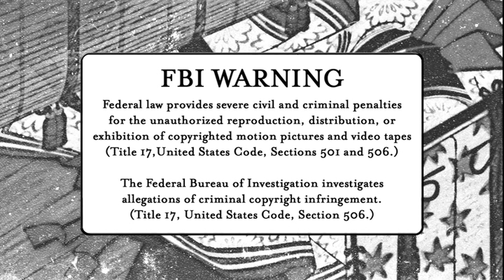FBI Warning Screen (2012) #7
Source: Disc 2 of Magical Shopping Arcade Abenobashi: The Complete Collection.